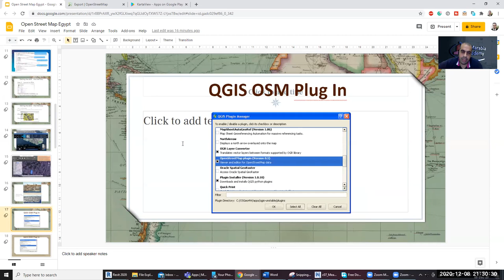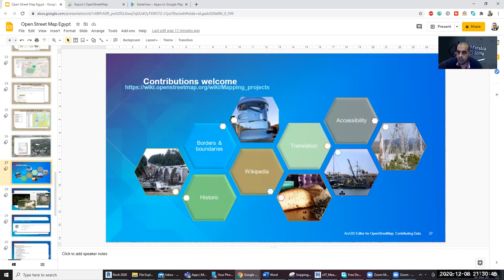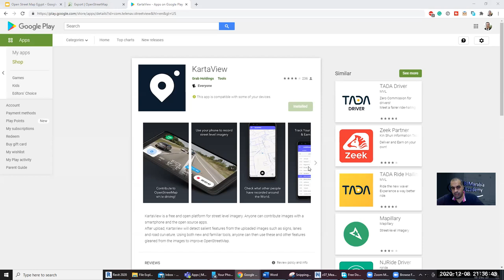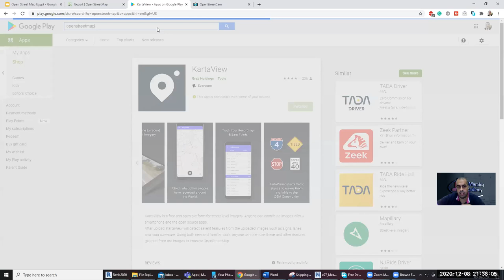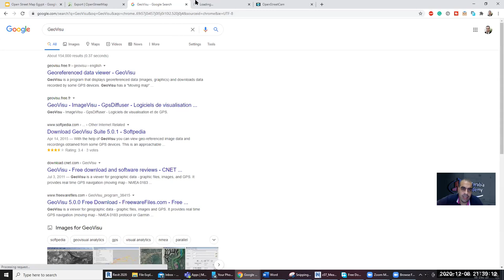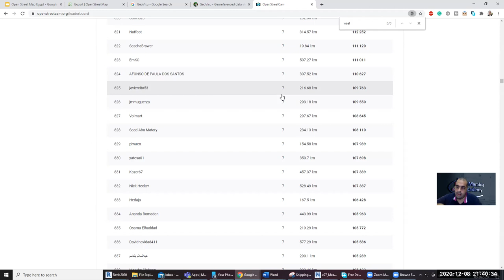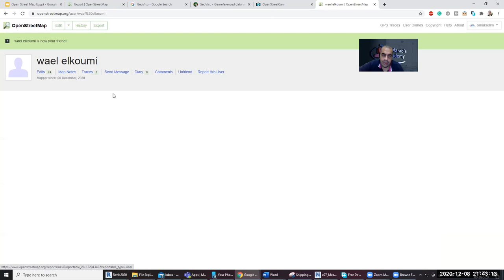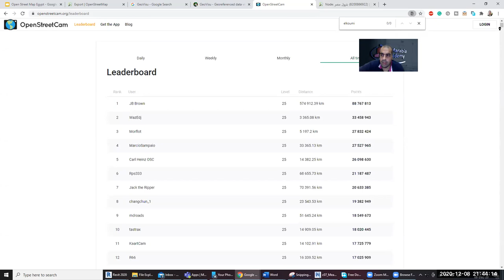open street map 02